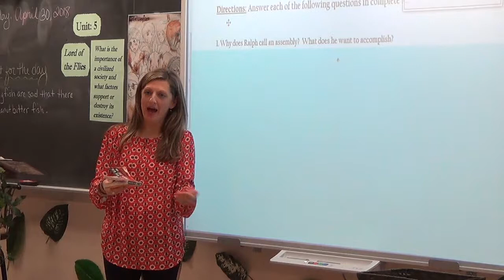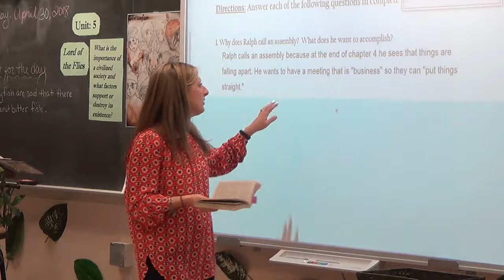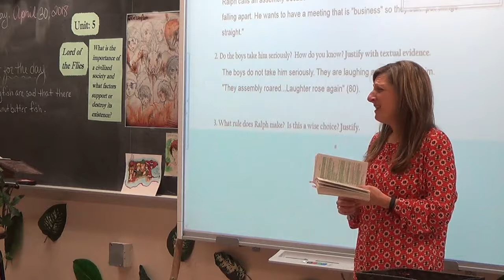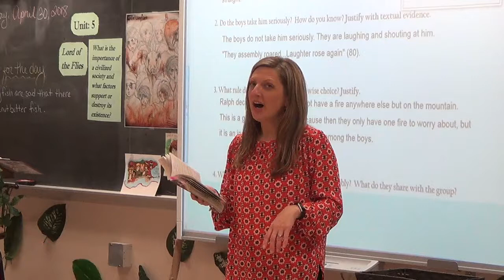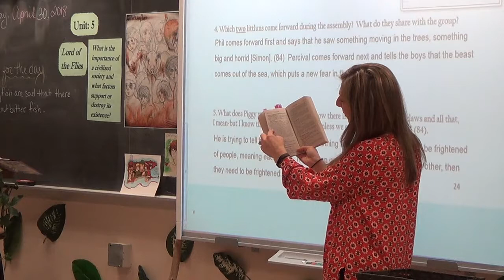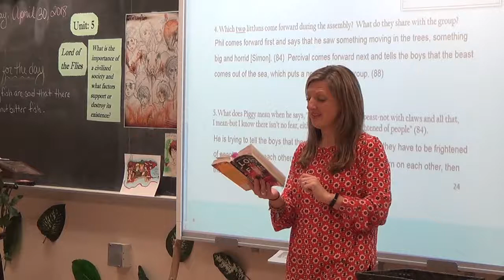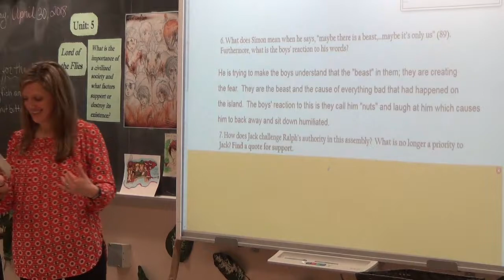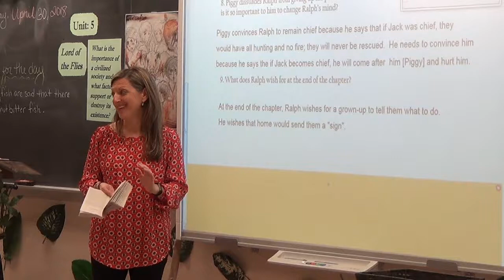LOTF Chapter 5 Class Discussion